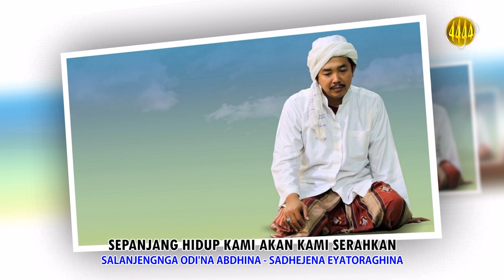ATEH | Oleh Santre Saletreng